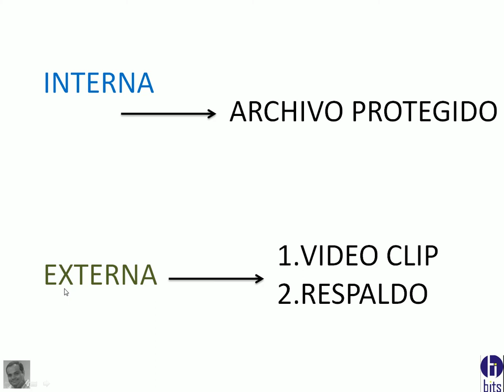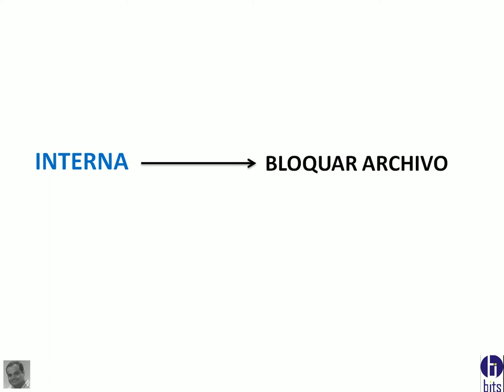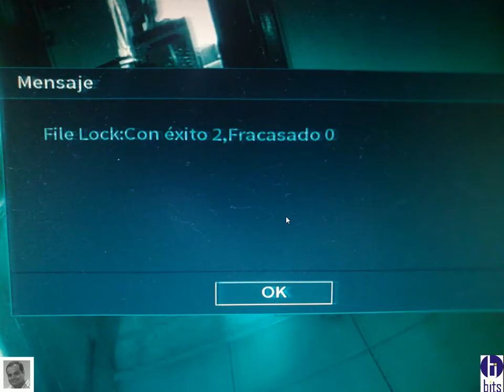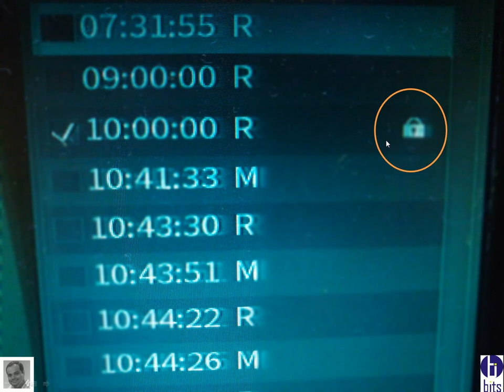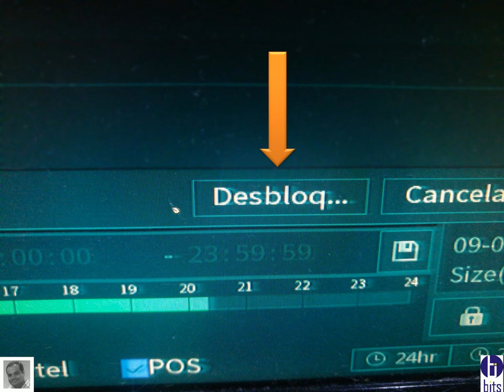Archivo Protegido - Serie X grabadores DAHUA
Como almacenar archivos en el disco duro del grabador sin que se borren.

Guayaquil - Ecuador